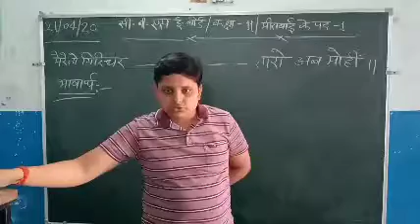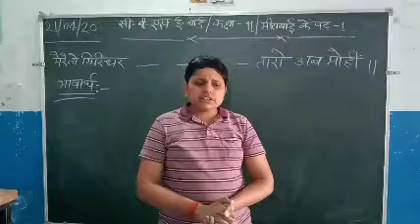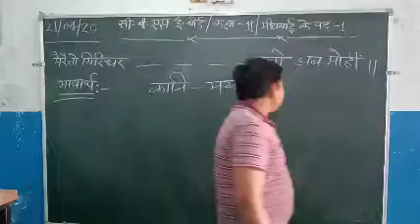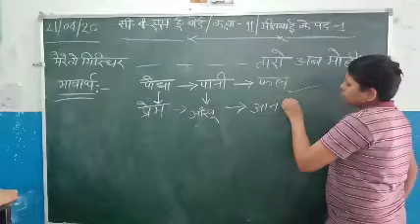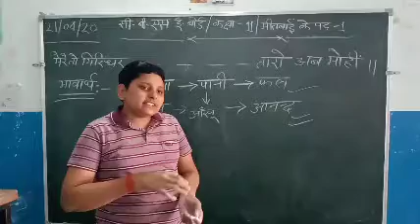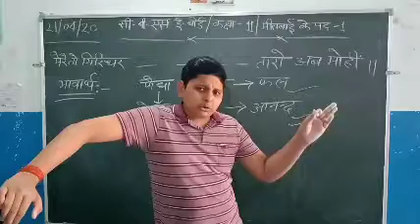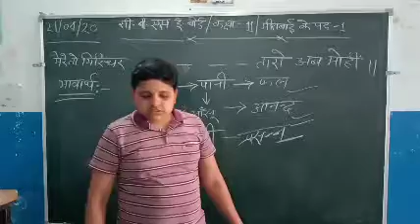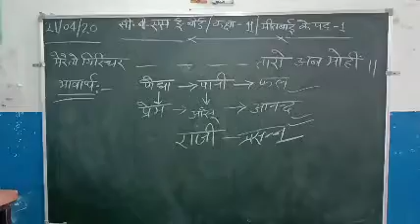सी.बी.एस.ई.बोर्ड/कक्षा-11/हिन्दी काव्य/मीरा के पद/भाग-दो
काव्य खण्ड में संकलित 'मीरा के पद' से पहले पद की सरल व्याख्या.